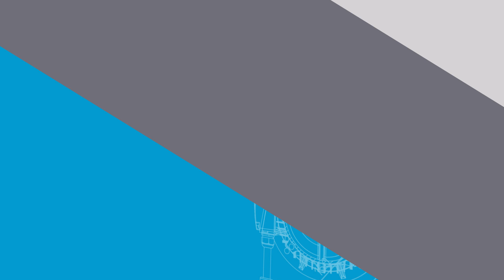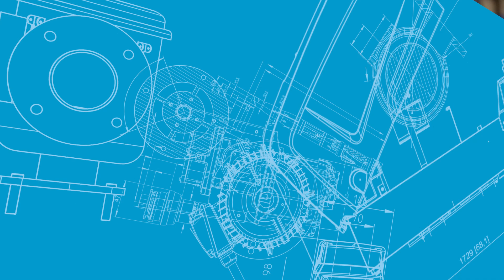Revolutionizing Wastewater Treatment with Advanced Blower Solutions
In today's world, the importance of sustainable and efficient wastewater treatment cannot be emphasized enough. The increasing global population and industrial activities have resulted in a significant rise in wastewater generation. To address this pressing issue, innovative technologies and solutions are required. This video explores how Atlas Copco, a leading provider of industrial equipment and solutions, is revolutionizing the field of wastewater treatment through their advanced blower solutions.

If you are interested in learning more about Atlas Copco, contact one of our experts